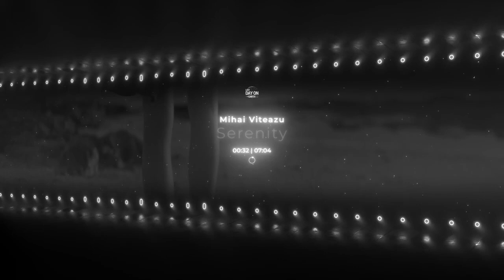Mihai Viteazu - Serenity (Original mix)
Artist: Mihai Viteazu
Title: Serenity (Original mix)
Label: Dream On
Genre: Melodic House & Organic House & deep progressive
Album: Last day on earth